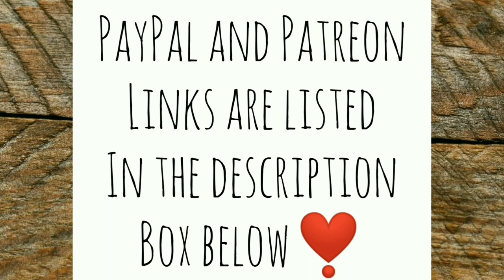BIG Tree Fell Practically From the Sky! - Ann's Tiny Life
I was trying to decide what I wanted to do for today, but God decided for me! He fell a tree for me so I could cut it up! I thought I needed a chainsaw but guess what? I didn't! At least not thus far.